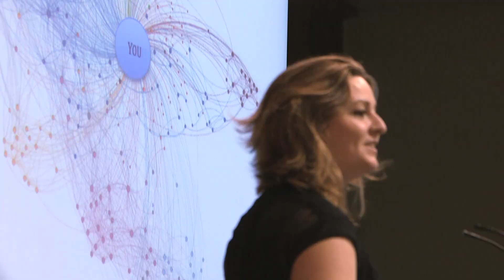First impressions of Barcelona GSE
The Class of 2016 share their first impressions of the Barcelona GSE while watching an exhibition of human castle building at the traditional Welcome Day for new master's students.

Learn more about our master's programs in Economics, Finance, and Data Science